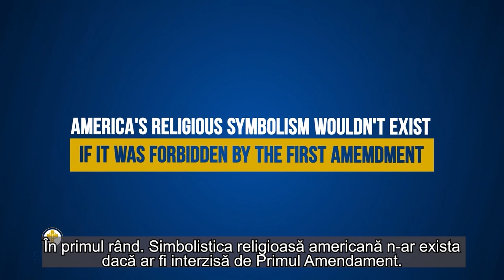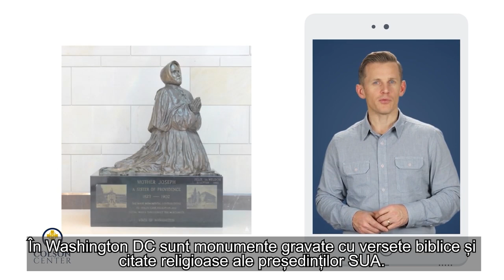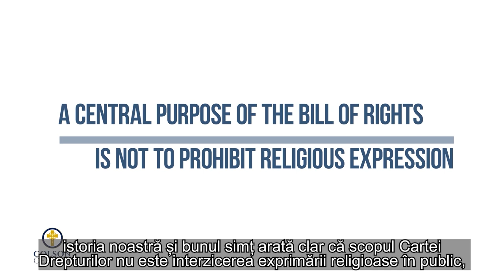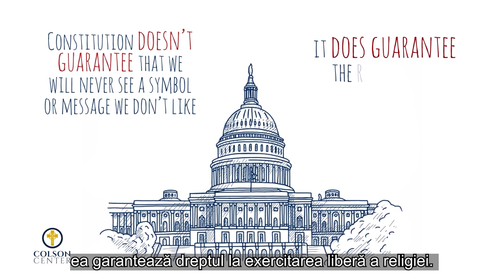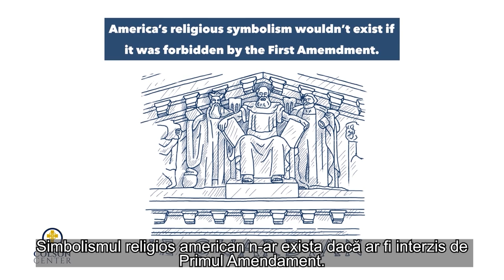Tot mai multe voci cer interzicerea simbolurilor creştine în public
CIF: 33686860